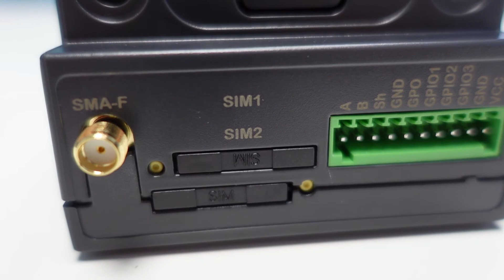2G-модемы и GSM-терминалы — для чего они нужны?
Зачем нужны 2G-модемы сегодня? Да, такие устройства до сих пор существуют. Более того, они по-прежнему востребованными в системах межмашинного взаимодействия (M2M) и промышленной электроники. Низкой скорости 2G-интернета достаточно для передачи коротких команд и отчетов, используемых в специализированном телеметрическом и исследовательском оборудовании. Другое неоспоримое достоинство GSM-терминалов — повсеместная распространенность GSM-сетей. При невысоких требованиях к скорости и малом объеме трафика 2G-модемы остаются вне конкуренции. Учитывая специфику использования, такие модемы часто оснащаются промышленными интерфейсами (RS232 и RS485), что обеспечивает их совместимость со специализированным оборудованием.